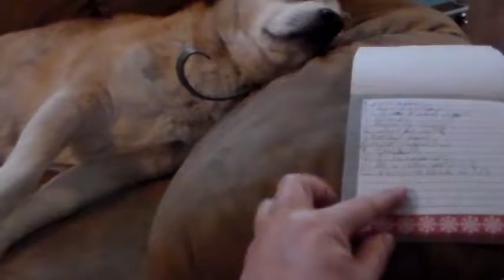pet tag. part 2 of 2. tuesday nov. 20-2018.